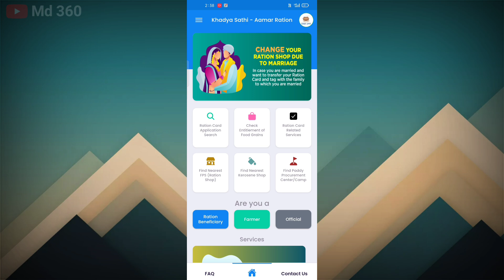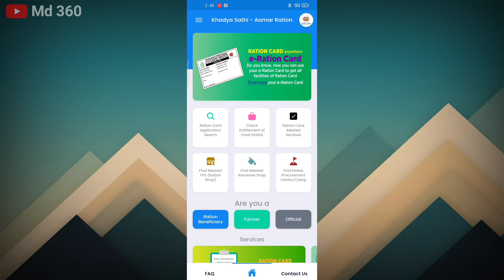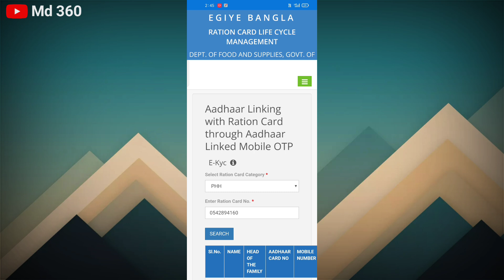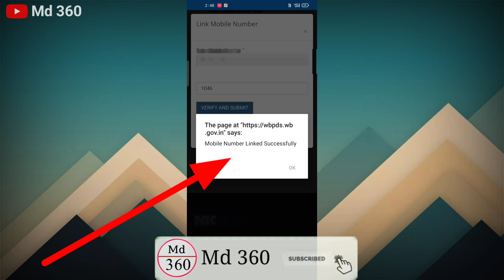Ration Card Aadhar Link Online খাদ্য সাথী আমার রেশন App এ | Aadhar Link With Ration Card West Bengal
Ration Card Aadhar Link | Aadhar Ration Card Linking Online | How To Link Ration Card With Aadhar Card Online

Online Mobile Number Link With Digital Ration Card || Aadhar Card Link With Digital Ration Card 2021

ডিজিটাল রেশন কার্ডের সাথে মোবাইল নম্বর ও আধার কার্ড লিঙ্ক

Ration Card 11 No Form Fill Up Online WB. Ration Card Aadhar Card Link Online. Form 11 Ration Card

Ration Card Aadhar Card Link Online. Aadhar Card Ration Card Link Online. Ration Card Form 11 Fillup Online

ফ্রি রেশন পেতে এখন অনলাইন আবেদন করতে হবে | WB Digital Ration Card Category AAY,SPHH,PHH,RKSY Status

✔ রেশন কার্ডে সাথে আধার কার্ড ও মোবাইল নাম্বার লিংক অনলাইন ওয়েবসাইট

ration card.
ration card aadhar card link.
 aadhar card ration card link.
 md 360
how to link aadhaar card with ration card.
 ration card link to aadhar online.
 ration card aadhar link online.
aadhar link to ration card wb.
ration card and aadhar link.
 aadhar to ration card link.
aadhar card link with ration card online west bengal.
aadhar link with ration card.
how to link aadhar to ration card.
ration aadhar link online.
how to link aadhaar with ration card online.
aadhar card link ration card online.
aadhar link ration card.
aadhar ration card linking online.
ration card 11 no form fill up online.
ration card online apply.
 aadhaar ration card linking online.
 how link ration card to aadhar west bengal.
aadhar ration card link.
 ration card link to aadhar card online west bengal.
aadhaar link with ration card online.
aadhar card ration card link online west bengal.
adhar link with ration card.
ration card adhar link.
ration card er sathe aadhar link.
how to aadhar link to ration card online.
how to link aadhaar card to ration card.
link ration card to aadhar card.
ration card 11 no form fill up.
ration card aadhar link west bengal.
ration card link with aadhar card online.
ration card aadhar link.
 aadhar card link to ration card.
aadhar card link with ration card.
how to aadhar link in ration card.
how to aadhar link ration card.
how to link aadhar to ration card online.
how to link aadhaar with ration card.
how to link ration card with aadhar card online.
ration card to aadhar card link.
aadhar card.
ration card.
ration card link to aadhar card online.
ration card to aadhar link.
ration card link.
md 360 channel.
md360.
ration link to aadhar card.
how to link ration card with aadhar.
how to aadhar card link to ration card.
md 360
aadhar link to ration card.
ration card online.
link aadhar with ration card.
aadhar card to ration card link.
ration card aadhar card link online.